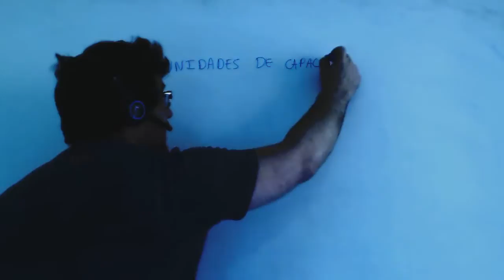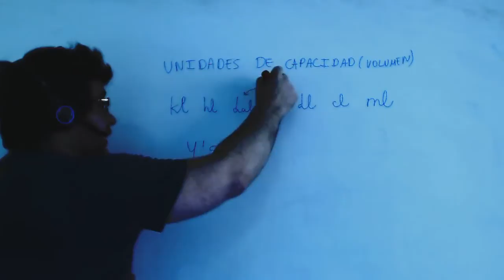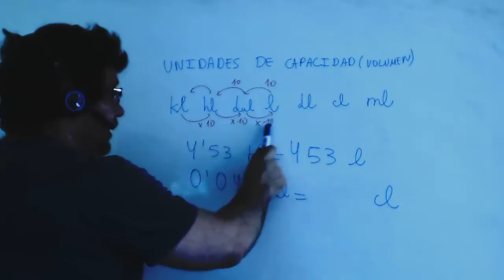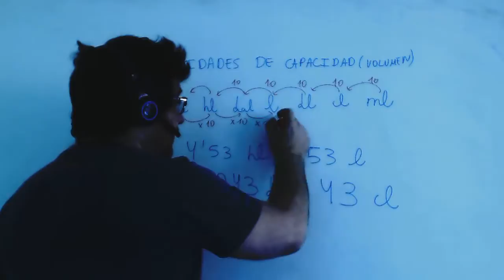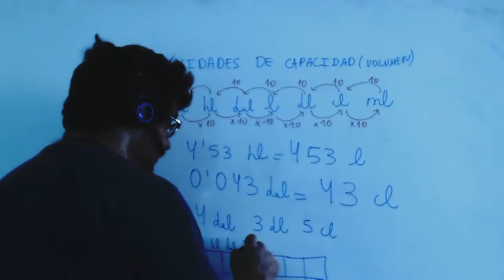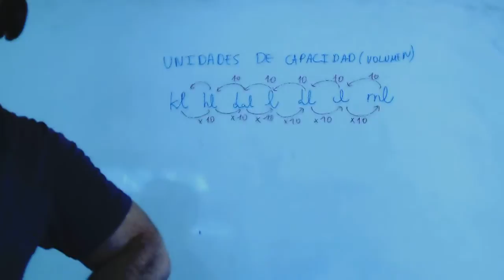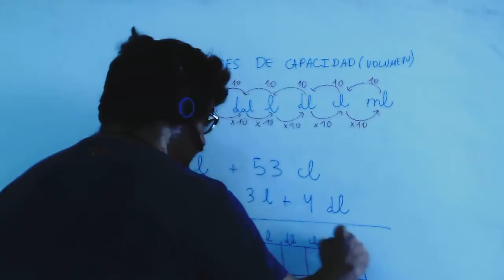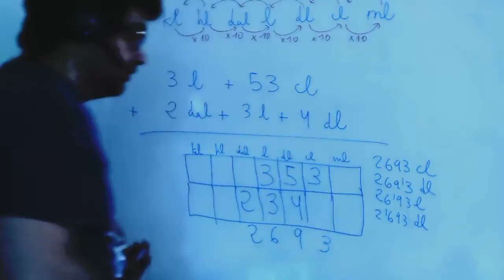Medida de capacidad Multiplos y submultiplos del litro Academia Usero Estepona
Medida de capacidad Multiplos y submultiplos del litro Matematicas 1º ESO